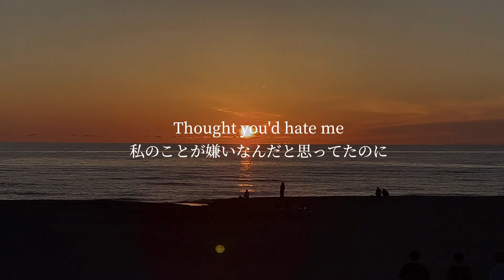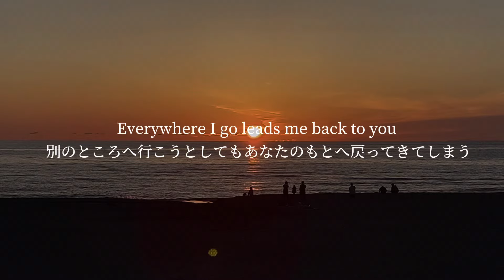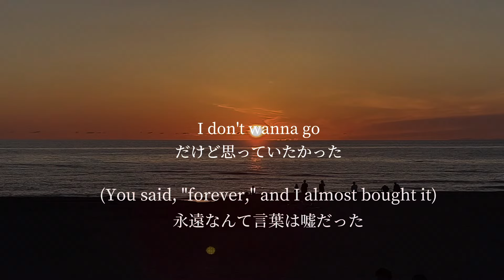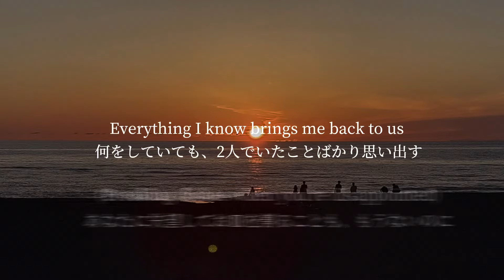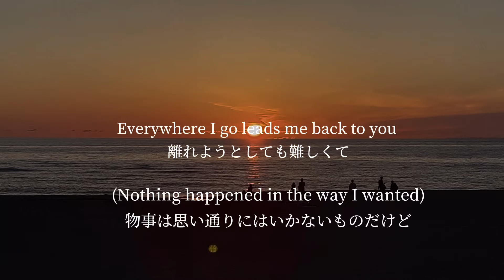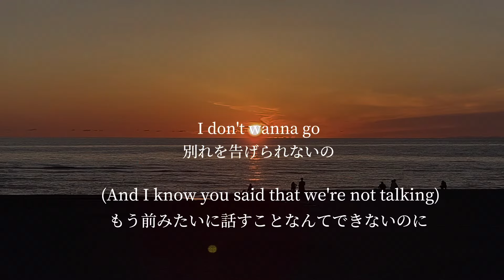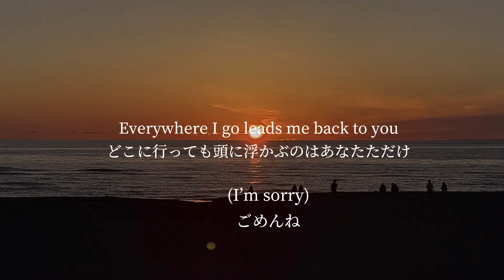〖和訳〗”何度別れ話を繰り返しても”I miss you, I'm sorry - Gracie Abrams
【使用動画】Sofia本人撮影
今回はGracie Abramsの”I miss you, I'm sorry”を和訳しました😔

こちらの曲は、このままではよくないってわかっているのに別れを告げられないことを描いている切ないバラードです。

Gracie Abramsのファースト・シングルで、彼女は過去の恋愛における後悔を歌にしています。
彼女は、取り返しのつかないほど壊れてしまったお互いの心をどうにか元に戻そうとする誠意や、別れの後に起こる苦しい感情を一生懸命整理しようともがいています。

何度も別れ話は出ていたけれどここまで自分は引き留めてきた。だからこそこのままでは良くないってわかってるのに、楽しい思い出ばかりが思い出されて手放すことができない。
そんな葛藤が捉えられる楽曲となっております。
恋愛はすごく難しくて悩みは尽きませんよね。みなさまが幸せな日々を毎日送れますように。

また今回背景に使用した動画につきましては、Sofia本人がリフレッシュのために第二の故郷へ帰り、その時に撮った日没の動画です。
海にいる人はみんな日没を待っていて、それぞれの思いを抱えながらみんな生きているんだなと感じました。
この動画が少しでも癒しになればいいなと思います🌅

最後まで是非お付き合いください。

【Gracie Abramsについて】

グレイシー・エイブラムス（1999年9月7日生まれ）はロサンゼルス出身のシンガーソングライター。
あの有名な「スターウォーズ」にも関わっている映画監督で、作曲家のJ.J.エイブラムスの娘でもあります。

初めは彼女のSoundCloudで"And She Will Miss You"、"blue"、"i kinda miss you "の3曲しか公開されてませんでした。

グレイシーは、2019年10月24日、初のデビュー曲 "Mean It "をミュージックビデオとともにリリースしました。
その直後、グレイシーは "Stay "と "21 "の2枚のシングルをリリースしています。

2020年4月8日、グレイシーの最初のプロジェクトからの最初の曲として”I miss you, I'm sorry”がリリースされました。

こちらの曲は彼女の曲で一番有名な曲であり、YouTubeの公式MVでは3000万回以上再生されています。

【⚠️和訳が違うとコメントをする前に⚠️】

当チャンネルは曲に隠された内容を汲み取った和訳を目指しているため、元の英文からかけ離れた表現が苦手な方はバックして試聴をお控えください。
当チャンネルは意訳や直訳とは違います。
また、勉強のために当チャンネルの動画を使用することはお勧め致しません。

なぜこのような翻訳をしているのかというと、歌詞で分からない部分があった時に英語のネイティブの方に聞いたのがきっかけでした。
「これは歌詞なんだからあなたが感じたそのままを日本語にすればいい。解釈は人によるんだから翻訳を楽しんで！」って
なので歌詞の解釈が違うのは当たり前のことで、そもそも和訳にあってるも間違ってるもないわけです。
その場合は自分の理想の和訳になるまで追求して私みたいに和訳を楽しんでほしいです！
また、これがアーティスト様たちの曲を知るきっかけになってもっと好きになっていただけたら嬉しいです。

英文の日本語訳について解説してくださるのもありがたいことなのですが、それは自分のチャンネルでぜひ活かしていただきたいです。
そして、楽しんでチャンネルを運営するためにユーザーを非表示にすることがかなり多くありますがご了承ください。

応援してくださっている方、毎回コメントを残してくださる方、いつも本当にありがとうございます。

【目的について】
当チャンネルの主な目的はアーティスト様のファンを増やすことと、そのアーティスト様の活動を応援し元の動画に導く目的で行っております。

広告の申請、収入は一切行っておりません。
もし広告が入った場合は公式で付けられてしまっているものなのでアーティスト様に送られます。

現在はリクエストを受け付けておりませんが、コメントに書いていただけたらいつか動画に出すかもしれません🙇‍♂️

【Channel Policy 】
I mainly add Japanese translations, subtitles, and editing to content that is not in Japanese, intending to return users to the original content

My channel makes Japanese translation videos by breaking down the content of the songs into Japanese translations
The purpose of this is to increase the number of fans of the artists and to support their activities and lead them to the original videos

Please note that this video is not monetized
If advertisements are displayed on this video, the revenue will be returned to the rightsholder
The copyright of the translated text is held by this channel